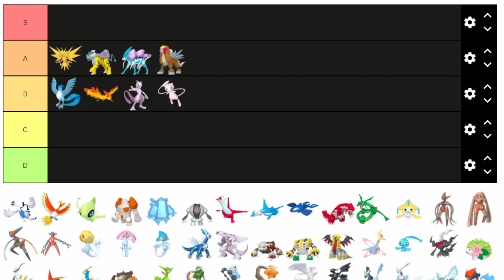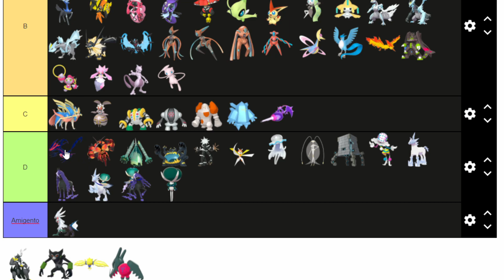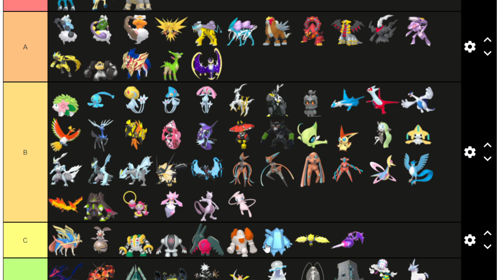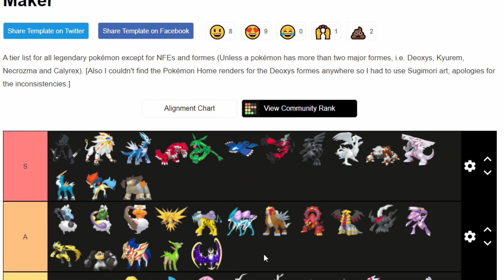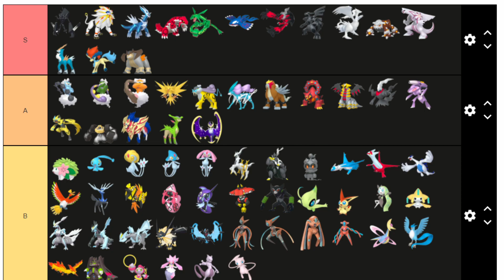Legendäre und mystische Pokemon - Daunis Pokemon Tierlist